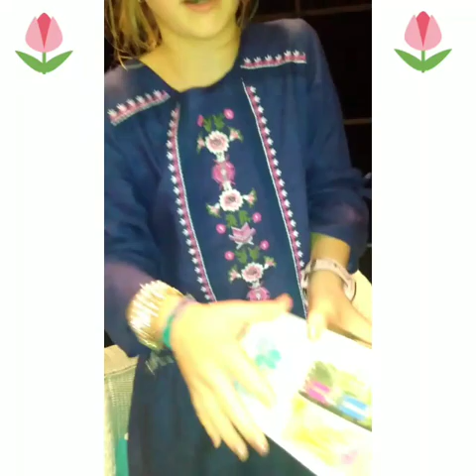My New Planting Herbs Kit and How To Plant Herbs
How to use planting kit!  In this video Belle shows you how to plant herbs 🌿🌱